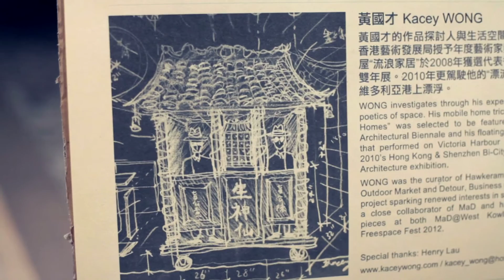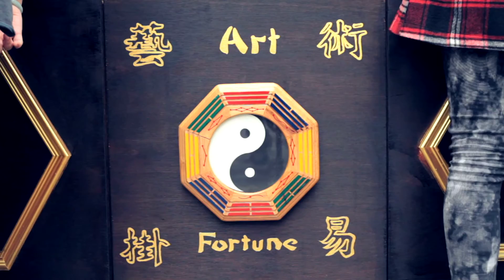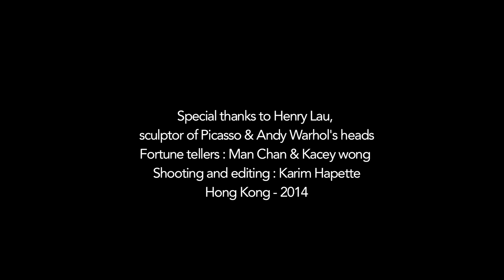生神仙 Celestial Fortune Telling by Kacey Wong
「生神仙」是一間由疑似失明藝術家主持的流動廟宇。它不單傳承了《易經》六十四卦的傳統中國術數，還融合了現代藝術概念的「達達主義」。主持為迷失的當代藝術信眾消災解難、占卜藝術未來。

Celestial Fortune Telling

"Celestial Fortune Telling" is a small mobile temple hosted by visually impaired artists who are rumored to have supernatural power. It inherited I Ching's 64 hexagrams based on traditional Chinese tradition, and also embraced the spirit of Dadaism from modern art tradition. The on-site "living gods" will guide the lost crowd of contemporary art worshipers away from misfortune, exploring their artistic divine future.

Video by Karim Hapette